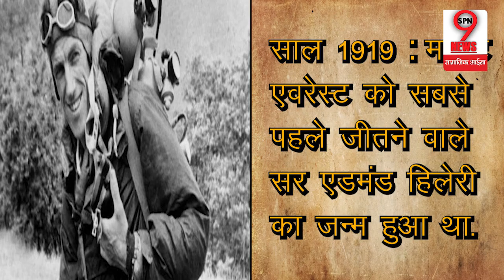20TH JULY: सिकंदर का आज ही के दिन जन्म हुआ था, हिटलर बाल-बाल बचे थे | 20th July History